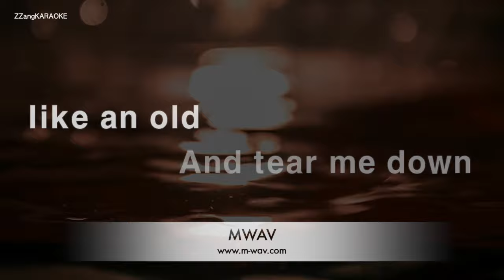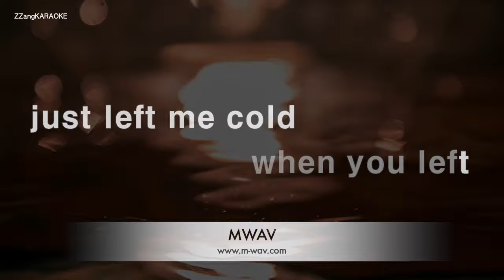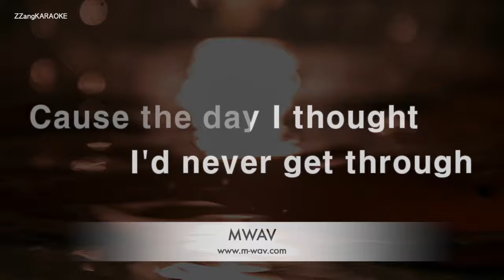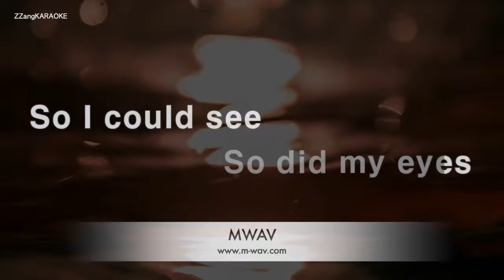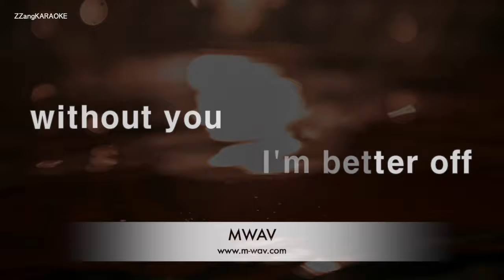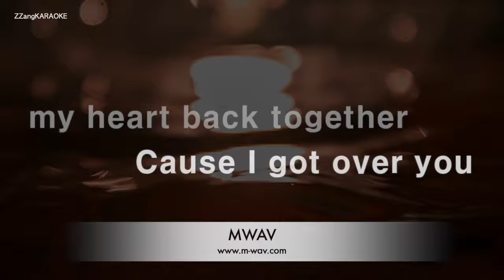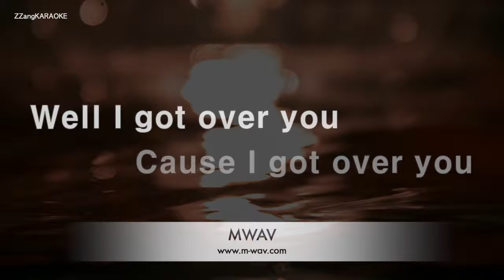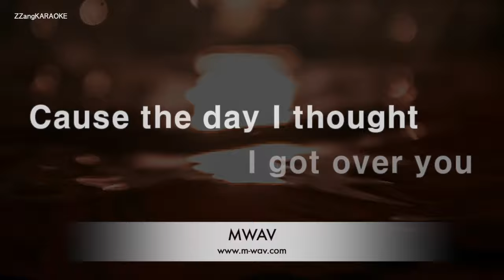Daughtry-Over You (Karaoke Version)